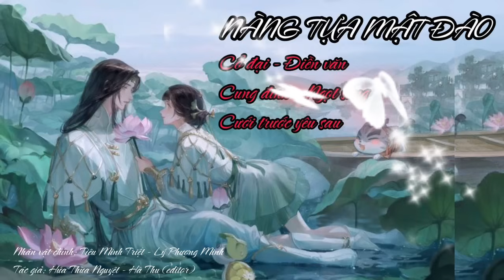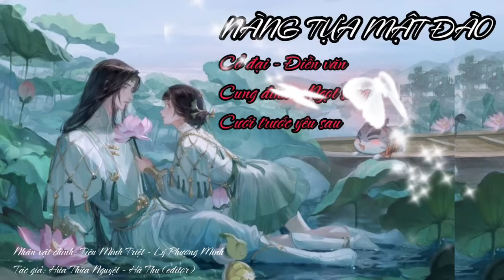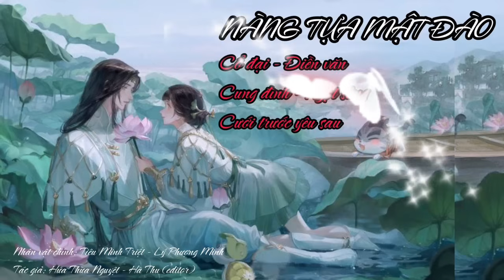(2) Nàng Tựa Mật Đào, truyện cổ đại, điền văn, cung đình hầu tước, ngọt sủng, duyên trời tác hợp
Nhân vật chính: Tiêu Minh Triệt - Lý Phượng Minh
Tác giả: Hứa Thừa Nguyệt
Văn án: Cả đời Tiêu Minh Triệt muốn né nhất chính là ba kiểu nữ nhân: một quá mức mỹ lệ, hai nhu tình như nước, cuối cùng là trong ngoài bất nhất.
Mà nàng công chúa Lý Phượng Minh của dị quốc gả tới đây để hoà thân, thành thê tử của hắn lại gom hết ba điểm này vào trên người.
Dung mạo hoa quý, diễm lệ hơn mẫu đơn, hiền thục, dịu dàng lại biết săn sóc, trước mặt mọi người thì giả vờ giả vịt, sau lưng hoàn toàn là một gương mặt khác.
Mọi người đều nói, Tiêu Minh Triệt đối với Lý Phượng Minh vừa lãnh đạm lại xa cách. Vậy mà từ đầu đến cuối nàng đối với hắn vẫn tình thâm nghĩa trọng, thật đúng là biết nhẫn nhục chịu đựng giống y như quả hồng mềm.
Chỉ có Tiêu Minh Triệt biết, làm gì có cái gì gọi là tình thâm nghĩa trọng, nhẫn nhục chịu đựng như quả hồng mềm. Nữ nhân tên Lý Phượng Minh kia, đúng là giống như mật đào, bề ngoài xinh đẹp, có vị ngọt, nhưng tâm lại vô cùng cứng rắn.
Hắn lần lượt đem hết mấy thủ đoạn mình có thể nghĩ ra được như: nhiệt tình thân cận, dùng chân tình lay động chân tâm, rồi lại lấy sắc dụ dỗ, thế mà vẫn hoàn toàn vô dụng với nàng.

Trong đêm tuyết gió lạnh, đối mặt với cánh cửa tẩm điện đang đóng chặt, Tiêu Minh Triệt quấn chặt lớp áo khoác trên người lại, cặp mắt tinh xảo đào hoa mang theo vẻ âm u, nham hiểm, lại có chút tức giận.
“Lý Phượng Minh, ta đường đường là Nhiếp Chính Vương của Đại Tề. Nửa đêm bị nàng đuổi ra khỏi phòng, vậy mà chỉ có một cái áo để khoác ngoài thôi sao? Tốt xấu gì cũng phải cho thêm cái chăn chứ?!”

Từ khi hòa thân gả qua đây đến giờ, mấy năm nay Lý Phượng Minh đều chăm chỉ vơ vét của cải vào mình. Vậy mà tới thời điểm chuẩn bị giả chết để chạy trốn, lại có chút sự cố xảy ra.
Từ sau một lần ngoài ý muốn nào đó làm chuyện “đôi bên cùng vui sướng”, vị trượng phu trên danh nghĩa luôn nghiêm cấm nàng đụng vào mình mới hiểu thế nào là thực tủy biết vị*. Chẳng những suốt ngày quấn lấy nàng làm mấy chuyện ân ái thân cận, mà ánh mắt nhìn nàng cũng đong đầy nhu tình mật ý.
*Thực tủy biết vị: Nghĩa đen chính là khi ăn tủy rồi chúng ta đều cảm thấy mùi vị của nó rất ngon nên ăn rồi lại muốn ăn tiếp. Nghĩa bóng ám chỉ trải qua chuyện gì đó một lần, lại muốn tiếp tục làm chuyện đó lần nữa.

Tình thế có vẻ không ổn rồi.
Sở dĩ những năm này nàng quan tâm, chăm sóc, đối tốt với hắn, hết thảy cũng chỉ là vì yêu cầu hợp tác cộng sinh hai bên cùng có lợi. Nhiều lắm cũng chỉ có chút đồng tình đối với hắn mà thôi.
Lợi ích liên hôn rõ ràng như thế, làm gì có chuyện tình cảm chân thật?
Sau một phen cân nhắc lợi và hại, Lý Phượng Minh quả quyết nói: “Đỡ ta nằm xuống! Rồi mau đem thuốc giả chết của ta ra đây!”
Nói đùa cái gì vậy? Thiên hạ rộng lớn như thế, có bao nhiêu là mỹ nam tử với đủ các thể loại khác nhau. Nếu quãng đời còn lại chỉ có thể sống chung với duy nhất một người là Tiêu Minh Triệt… Hừ, nghĩ sao cũng thấy bản thân phải chịu thua thiệt.

Vở kịch nhỏ:
Tiêu Minh Triệt: “Bây giờ nàng chỉ còn lại hai lựa chọn. Thứ nhất, ở lại. Vậy ta chính là của nàng, còn nàng vẫn là nàng.”
Lý Phượng Minh uống thuốc giả chết, hơi thở mong manh: “Thứ hai thì sao?”
Tiêu Minh Triệt: “Thứ hai, nếu nàng vẫn khăng khăng muốn ‘chết’, ta sẽ hạ lệnh niêm phong tất cả sản nghiệp và đồ đạc của nàng, để cho nàng nửa đồng cũng không mang đi được.”
Lý Phượng Minh đang “hấp hối” mạnh mẽ giãy dụa, kinh ngạc ngồi dậy: “Nằm mộng thiên thu của chàng đi! Muốn người không có, đòi tiền…”
“Quên đi, vẫn là nói chuyện muốn người đi.”

Tiêu Minh Triệt: Từ khi nàng tới bên cạnh ta, cuối cùng ta mới sống đúng như bộ dáng của một con người nên có. Trước đó, cùng lắm chỉ coi như đang tồn tại thôi.

Năm đó ở trong màn tuyết nắm lấy tay nàng, ta mới biết được, thế gian này cũng có ấm áp.
Chúc các bạn nghe truyện vui vẻ.

👉 Gửi tặng donate nước cho mình tại tài khoản Vietcombank: 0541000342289 – Hà

Cinematic (Sting) của Twin Musicom được cấp phép theo giấy phép Ghi công Creative Commons 4.0. sĩ